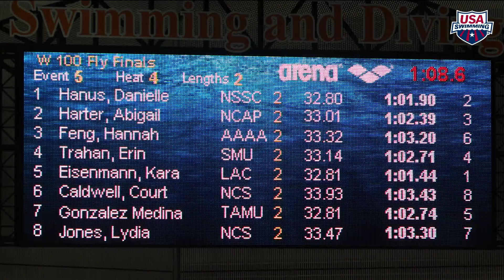2017 arena Pro Swim Series at Austin | Women’s 100m Fly D Final